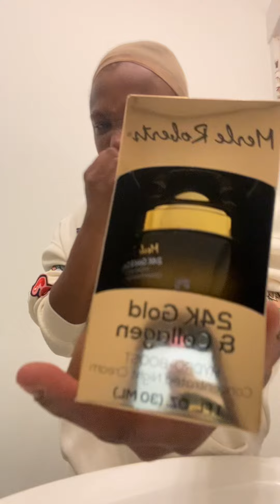Haul* new members video.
9k on that video get it to 10k thank y’all so much for watching me and supporting me y’all are the reason why I do this shit I stg I’m gonna be doing a unfurnished tour of apartments very soon just wait ‼️😚pay for membership that’s where the tour gonna be don’t want the public to know
Where
I live just members.